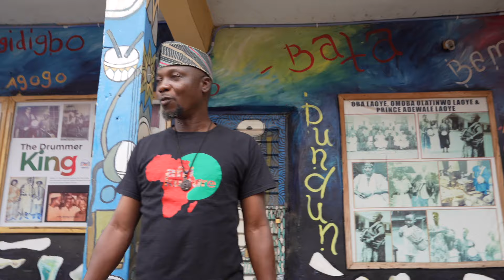Nigeria Tour Vlog: Hip Hop Originated From Nigeria. Here's How